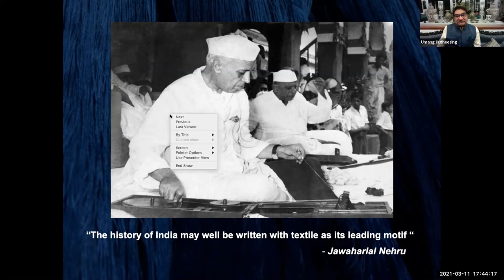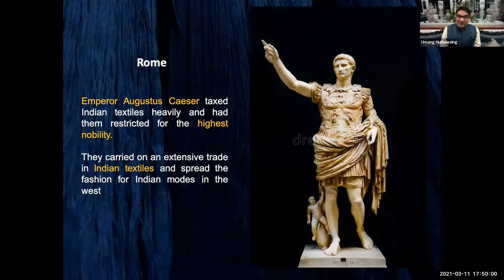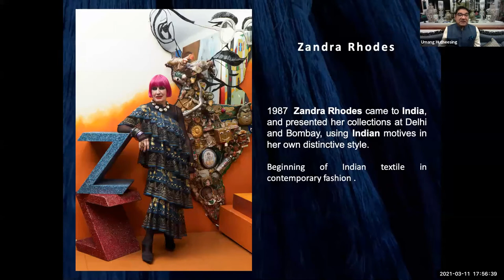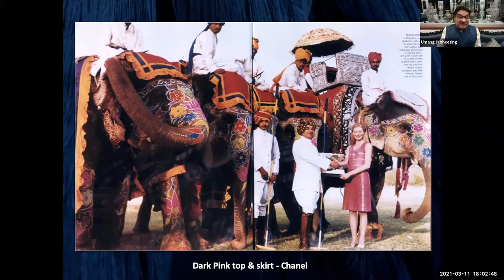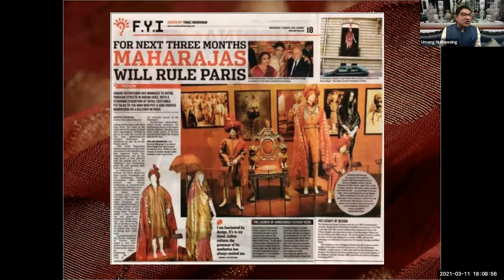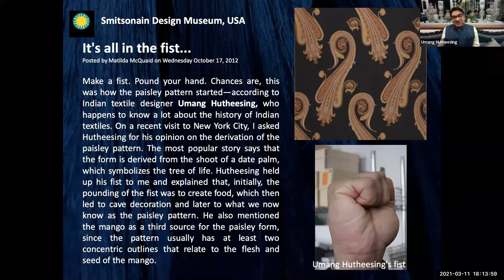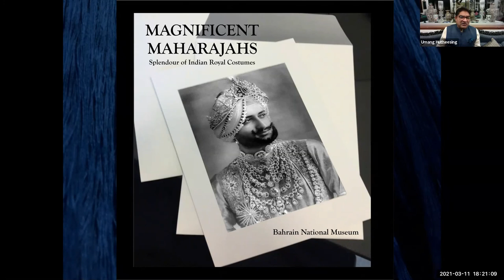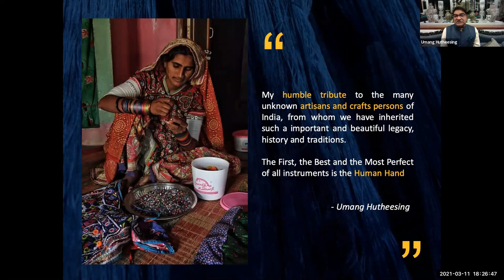Textile Heritage of India – Royal patronage to contemporary fashion by Mr Umang Hutheesing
Textile | Fashion

The talk will focus on the evolution and development of textiles from its courtly precedent to its contemporary outcome.